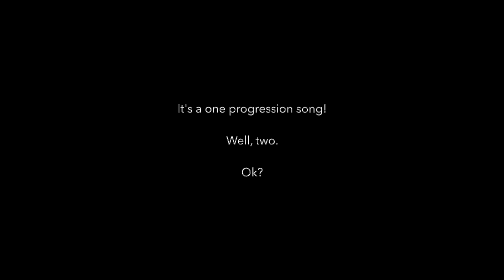Noel Gallagher's High Flying Birds - Pretty Boy - Cover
Alright! More new music. Noel Gallagher's newish song - "Pretty Boy."  It's a faster track, driven by a restless beat machine and spark energy but topped by a bit of jangle. The song was recorded at Gallagher’s own Lone Star Sound studio in London and was co-produced by Paul Stacey. It also features guitar work from Gallagher’s friend and frequent collaborator, Johnny Marr. Excellent!

Why this is important to Rhythm Guitar:
It's all about the Acoustic with Noel these days. Electrics are kinda afterthoughts and there to make energy. I doubled a bit of keyboards in a few places.  And then Rocked those cool chords.

Doesn't Johnny Marr's riff sound like a Baritone?

I bet that's how they got that rich rich midrange.

Me love it long tiimmeeee!